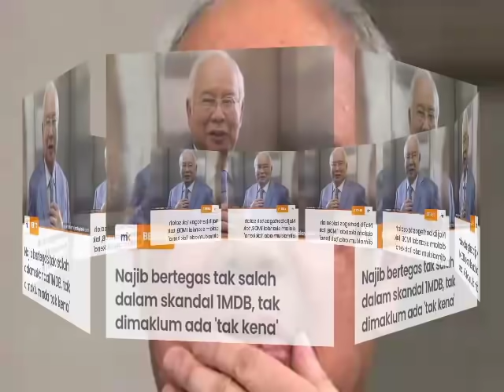HABISLAH MAHATHIR MUKHRIZ ANWAR KALI INI!! JAWAP JANGAN LARI!!